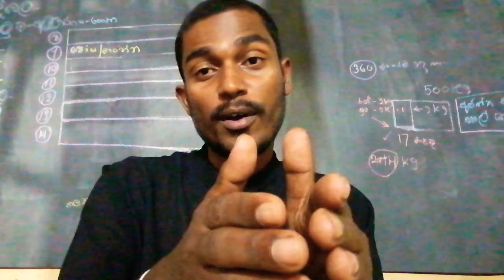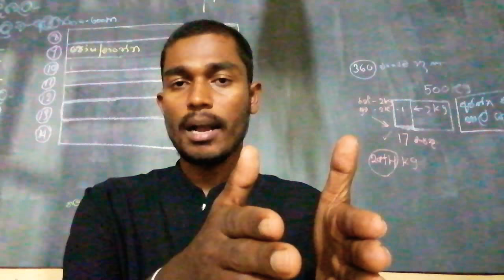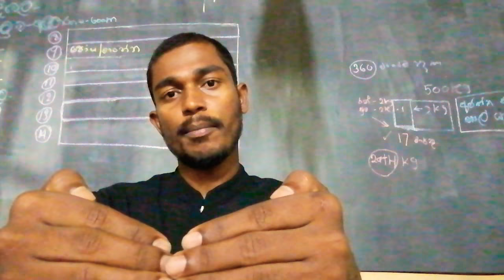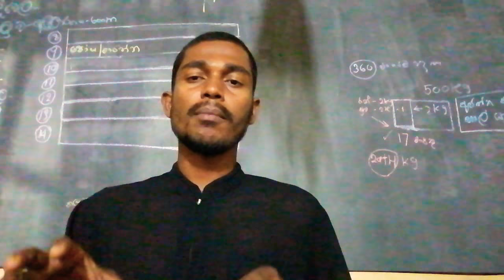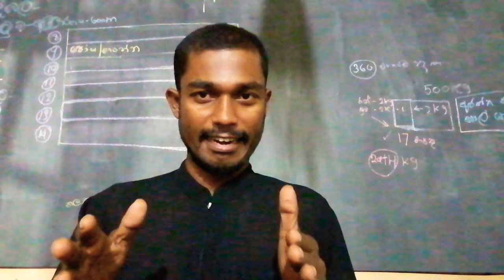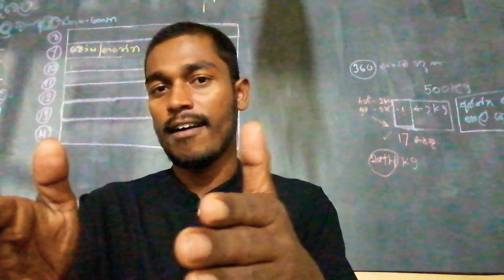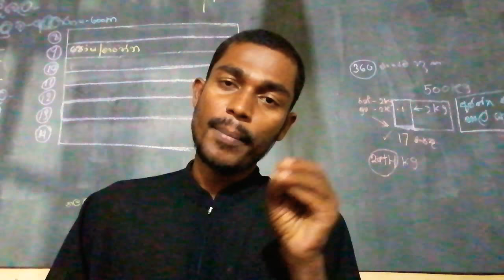🇱🇰අපට පුළුවන්.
ආයුබෝවන්🇱🇰

අපි එකමුතුව කටයුතු කරමු.

2020 සුභයි
නාලක සේනාධීර
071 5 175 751